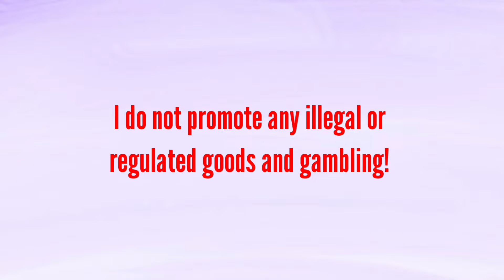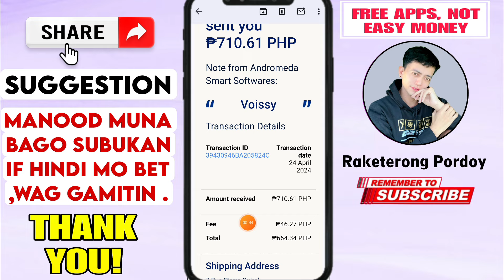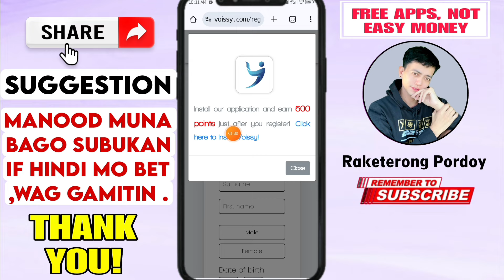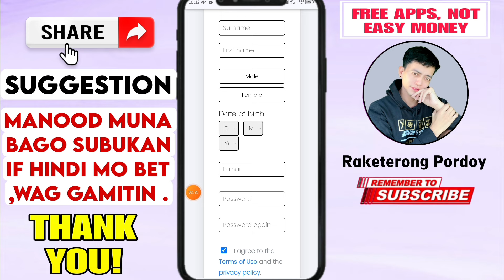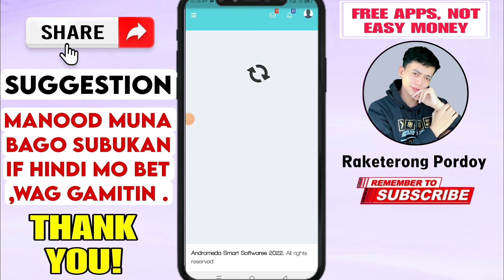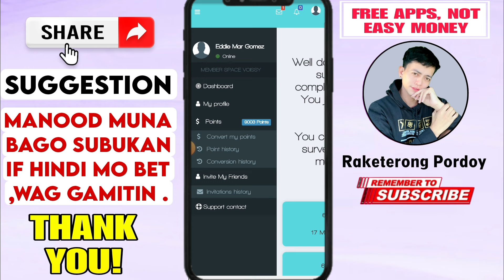LEGIT GUYS! NAGWITHDRAW AKO NG ₱710: OWN PROOF OF PAYOUT | TOP FREE PAYING APPLICATION 2024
📌Join kayo sa telegram group natin, para updated ka sa mga legit apps at pwede ka makapromote ng earning apps dito